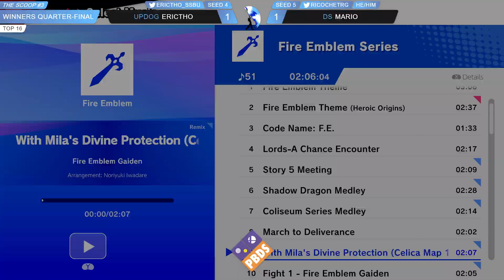Updog | Erictho (Wolf) vs DS | Mario (Steve) - The Scoop 3 Winners Quarters